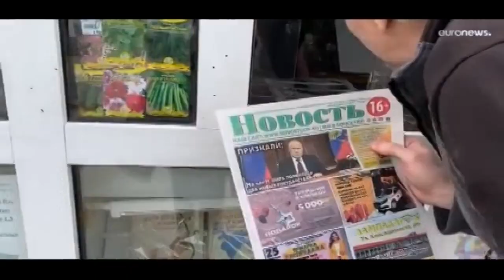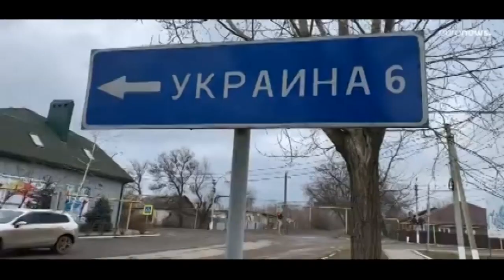CROCE ROSSA SU AIUTI UCRAINA: "si accettano solo aiuti economici”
Sulla questione dell’invio di aiuti umanitari ed accoglienza profughi, prende la parola la Croce Rossa di Biella, nella figura del presidente Osvaldo Ansermino.
“E’ opportuno affidarsi ai canali ufficiali; per il momento è tutto bloccato, si accettano solo aiuti economici”.